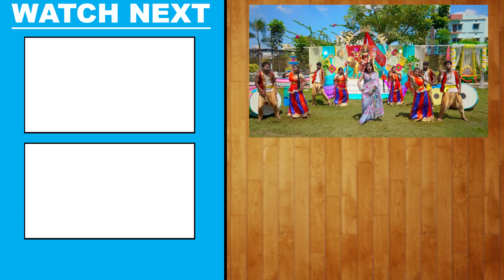PREMI YADAV का नया अंदाज | हलुआ अपना कलुआ ला चढ़ावतानी BHOJPURI BHAKTI SONG 2021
Album - Kalua Khatir Halua Chadhawatani
Song - Kalua Khatir Halua Chadhawatani
Video Director :- Vicky Maya
Editor - Shubham Babu
Company/ Label - Bhojpuri Bhakti Vandana

pramod premi ka new bhojpuri song dj remix 2021,
pramod premi ka new bhojpuri song 2021 dj remix,
pramod premi ka new bhojpuri song holi dj,
pramod premi ka new bhojpuri song dj mein,
pramod premi ka new bhojpuri song dj remix 2020,
pramod premi ka 2021 ka new bhojpuri holi song,
pramod premi ka new bhojpuri 2021 ka,